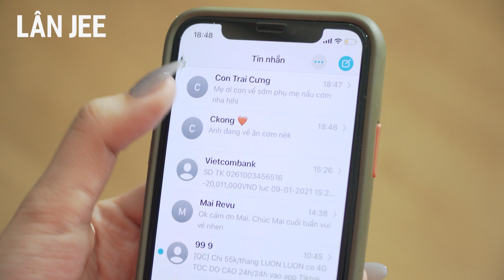BỮA CƠM SUM VẦY | LÂN JEE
1001 chuyện khó đỡ trên bàn ăn của nhà tui Part 2
Ba tui im lặng nhất là khi ông không nói.
Tuy ít nói nhưng nỗ lực của người đàn ông luôn hướng về gia đình

Follow TUI:
© Bản quyền thuộc về LÂN JEE